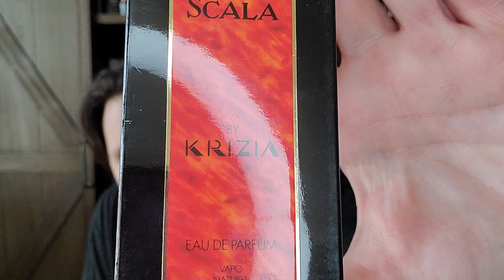Teatro Alla Scala EDP vs. EDT Comparison Video! Vintage Hall of Fame Frag 💪🐏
This comparison video is between Teatro Alla Scala EDP vs EDT.